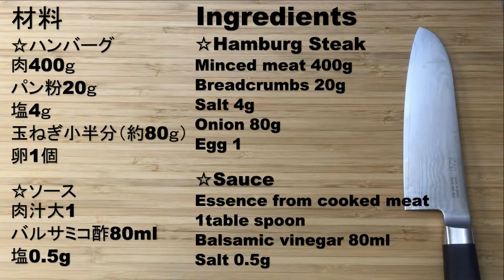How to make Hamburg Steak/ ハンバーグレシピ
ハンバーグ作りました。ナツメグは入れていません。
成型するときにしっかり空気を抜くとジューシーなハンバーグになります。
I made Hamburg Steak.  Usually we eat it with rice in Japan.